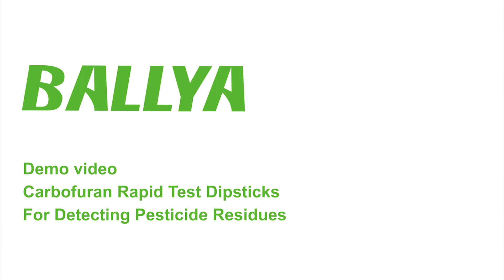Carbofuran Test - Detection of Carbofuran in Lettuce - BALLYA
BALLYA Carbofuran Test For Agricultural Products is based on the Colloidal Gold Immunochromatography to detect the Carbofuran residues in agricultural products. This kit can be applied for on-site rapid testing by various departments.